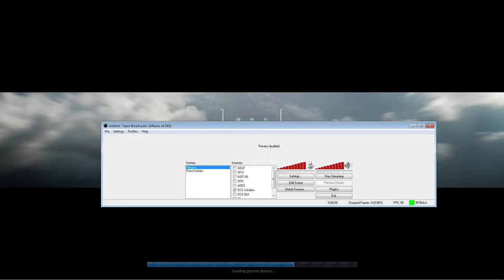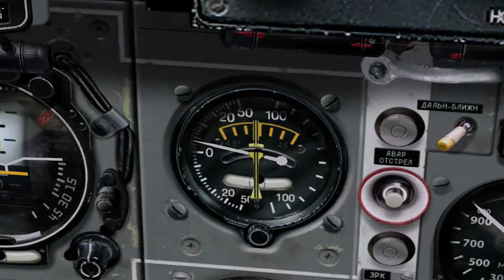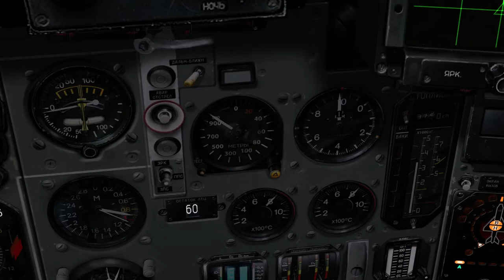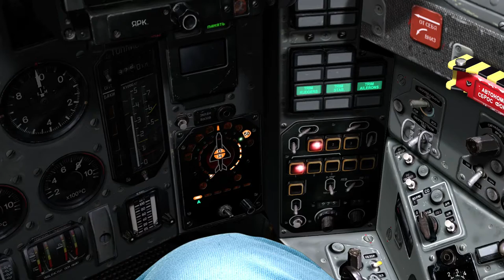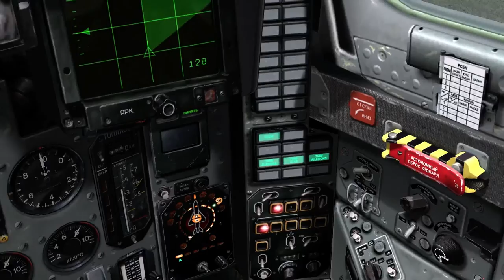BVR Demo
Showing how to get as many advantages as possible in a BVR fight against excellent AI, keep in mind a human pilot may lob a missile outside of RMAX to get you to go defensive but keep your cool and do this and they will be putty in your hands.